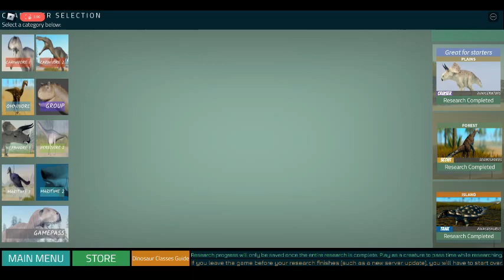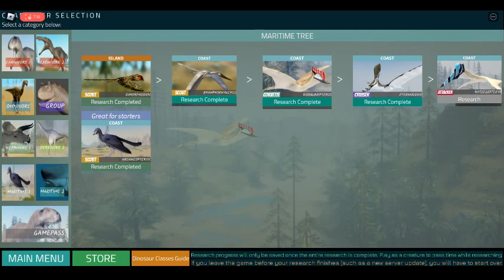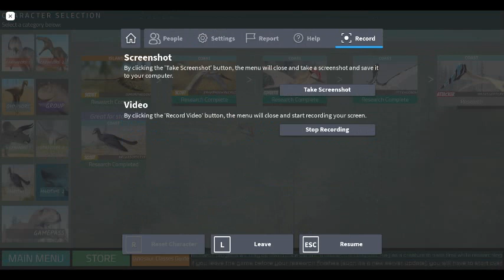Roblox Dinosaur World Mobile. Maritime Tree 1 Music (10 Minutes)